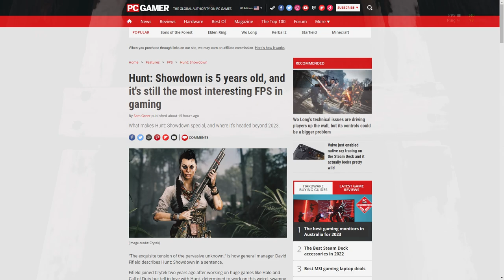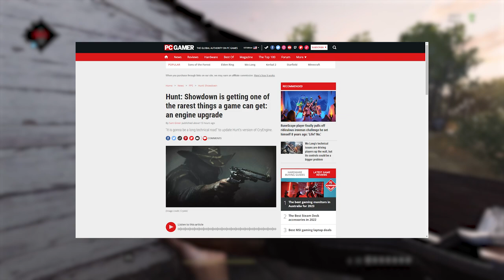The New Future of Hunt: Showdown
I'm honestly shocked we're actually going to receive an engine upgrade for Hunt: Showdown. An engine upgrade, of course, has been an echoing request amongst the Hunt playerbase for some time. But, I never thought we'd REALLY get it. This is cause for celebration, and a 90 second video. More elaborate projects are in the works.

*Both PC Gamer articles:*